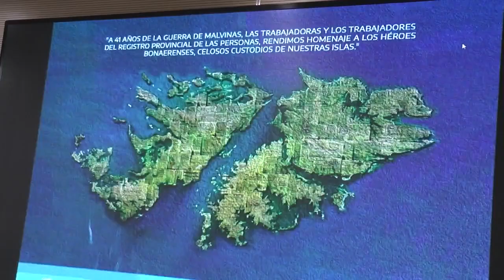En el Puerto Bahiense se presentó el nuevo DNI que reconoce a los Veteranos de Malvinas - 14-06-23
El Puerto de Bahía Blanca junto al Registros Nacional y el Provincial de las Personas, realizaron el operativo DNI especial para veteranos de la guerra de Malvinas, en el que se les otorgó su nuevo documento de identidad que lleva impreso el reconocimiento por la lucha.